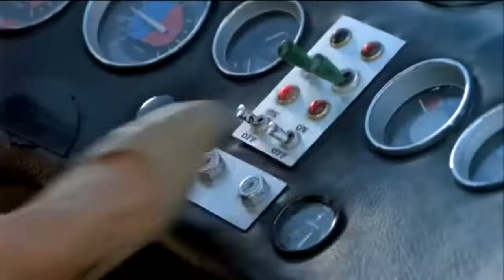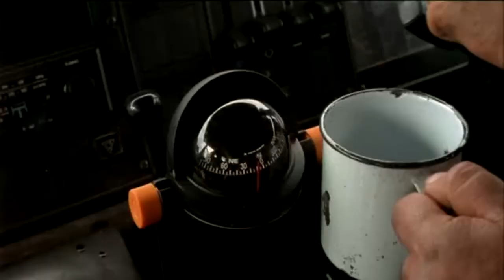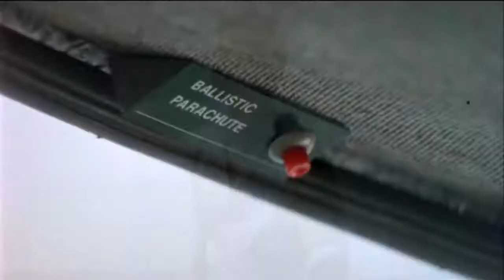Обзор комедии "НАВЕРНОЕ, БОГИ СОШЛИ С УМА 2" (1989) The Gods Must Be Crazy II. Комедия про Африку.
Боги, наверное, сошли с ума 2 (1989) / The Gods Must Be Crazy II
Страна: ЮАР - Ботсвана - США, Elrina Investment
Жанр: Комедия, приключения
Продолжительность: 01:33:30
Режиссер: Джейми Уис /Jamie Uys/

В РОЛЯХ: Никсау /Nixau/, Лена Фаруджиа /Lena Farugia/, Ханс Стридом /Hans Strydon/, Эрик Бауэн /Erick Bowen/, Надис /Nadies/, Эйрос /Eiros/

Комедия про Африку «Боги, наверное, сошли с ума 2» (1989) - приключенческий фильм, являющийся продолжением фильма «Наверное, боги сошли с ума» 1980 года. Фильм был снят в 1985 году, но вышел в прокат только в 1989 году.

ОПИСАНИЕ: Бушмен Хико живет в африканской саванне, как испокон веков жили его предки. Он опять, как и в первом фильме, сталкивается с так называемым цивилизованным миром, когда отправляется на поиски своих детей, случайно уехавших на грузовике белых людей. Это столкновение высекает настоящий фейерверк юмора. Редкий случай, когда вторая часть не хуже первой.

Исполнитель роли Хико — Никсау — настоящий бушмен. Режиссер Джейми Юис нашел его для этой роли в настоящем бушменском племени на востоке Намибии и решил пригласить в комедию о Южной Африке.

Если вам понравилась первая комедия о Южной Африке "Боги, наверное, сошли с ума" (1980), должны обязательно посмотреть и 2 часть фильма. Сюжетно они между собой не связаны, хотя главные герои те же: бушмен Хико и его дети. Та же неторопливая манера повествования, и вновь полоса злоключений, вытекающих одно из другого, ждут всех героев этого фильма. Тонкий остроумный фильм с большим количеством забавных ситуаций доставит вам немало приятных минут.

Обе части фильма "Боги, наверное, сошли с ума" мне понравились — они добрые, познавательные, подчас даже смешные. С точки зрения кинематографического искусства — это слабые произведения, берущие другим: своей экзотической этнографичностью, обеспечиваемой, главным образом, эксплуатацией героя-бушмена. Он ведь самый настоящий бушмен, которому за роль в первом фильме заплатили 2000 долларов, а он не понял, что с ними делать и выбросил.

Режиссер фильма Джейми Юйс перед своей смертью в 2003 году организовал Никсау ежемесячную стипендию и единовременную выплату в 20 тысяч долларов.

Продюсер первых двух фильмов Бот Троски, считает все следующие картины франшизы мусором и бездарными поделками. Всего во франшизе «Боги, наверное, сошли с ума» вышло 5 фильмов.

Художественный фильм "Боги, наверное, сошли с ума 2" (1989) - очень добрый и искренний. Много шуток (но не ниже пояса, без пошлостей), комичных ситуаций от начала и до конца фильма. Улыбка не сходила с лица. Африканский дух, саванна и ее обитатели показаны очень здорово, ты без остатка погружаешься в эту атмосферу.

Оператор использует привычный по первой части комедии "Боги, наверное, сошли с ума" прием: когда герои бегут от кого-то или что-то делают, пленка резко ускоряется. Прием примитивный, но действует безотказно - каждый раз над такими "ускоренными" действиями героя смеешься в голос.

Комедия про Африку легкая лента, но здесь есть над чем задуматься. Все происходящее с героями изложено простым языком, искренне и не банально. Фильм "Наверное, боги сошли с ума" 2 часть весьма своеобразен и ни на что не похож, оставляет очень хорошее впечатление, положительное послевкусие и дурацкую улыбку, которую сложно объяснить даже самому себе.
Глупости сюжета, которые вызвали бы недоумение в другом фильме, здесь по неведомой причине работают на общее впечатление, а оно - исключительно положительное.
Такое "скромное обаяние" африканской саванны и всех его героев - от органичного в своем образе бушмена Хико до исключительно городской жительницы доктора Энн Тэйлор, неведомым образом перенесшейся из Нью-Йорка 20 века в доисторические времена Южной Африке, в комедию.

Зло здесь игрушечное, ненастоящее, солдаты глупые, звери безобидные. Фильм "наверное боги сошли с ума 2" часть - веселый, добрый и экзотичный - африканская природа снова предстает перед нами во всей своей первозданной и величественной красе.

Гармоничнее всего смотрится среди этих баобабов и львов бушмен Никсау - актер непрофессиональный, но удививший в первой части своей очень неплохой игрой. Секрет его игры прост - он даже не пытается играть. Он такой, какой есть - наивный, естественный и непосредственный. В его эмоциях, чувствах и действиях нет ни капли лжи - он показывает сложность и глубину чувств аборигенов такими, какие они есть в реальности.

Так сильно при просмотре какого-нибудь другого фильма я не смеялся. Особенно, когда маленький зверек гнался за доктором зоологии, чтобы отомстить его ботинку.

Каким образом пути всех героев пересекутся и к каким последствиям, порой очень нелепым, это приведет, вы узнаете посмотрев "БОГИ, НАВЕРНОЕ, СОШЛИ С УМА 2".